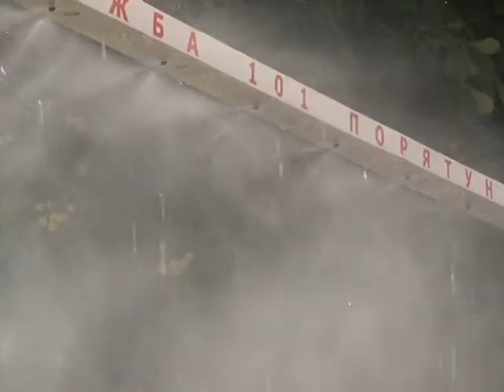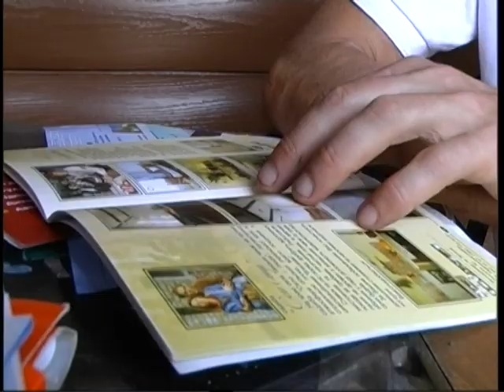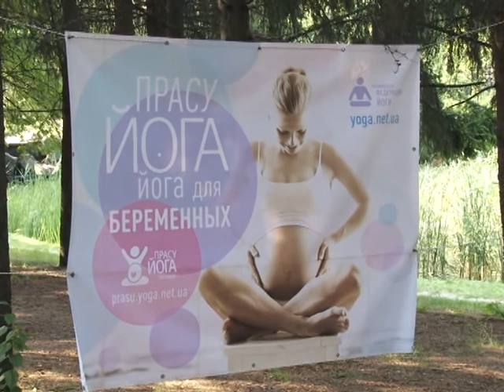ЧСН 19 00 на 01 08 16